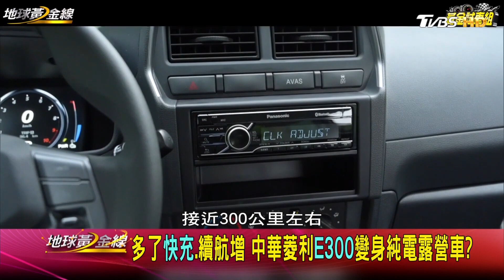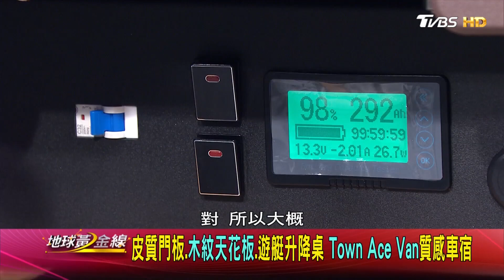多了快充.續航增 中華菱利E300變身純電露營車? 地球黃金線 20230620 (2/4)